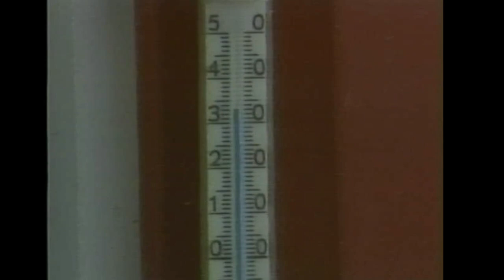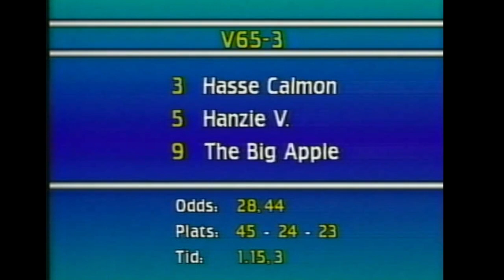V65-tävlingar i Halmstad 8 juli 1989.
Tyko Calmon - Thomas Uhrberg  2,25
Little Spring - Roger Grundin  6,64
Hasse Calmon - Stefan Söderqvist  28,44
Mac King - Ingemar Bok  9,43
Alto Be - Kaj Widell  5,31
Tangata Manu - Stig H Johansson  9,29

Sex rätt: Ingen utdelning(1-kronas)/849 224 kr (70-öres)
Fem rätt: 8 874 kr/6 211 kr
V65-omsättning: 20,90 miljoner